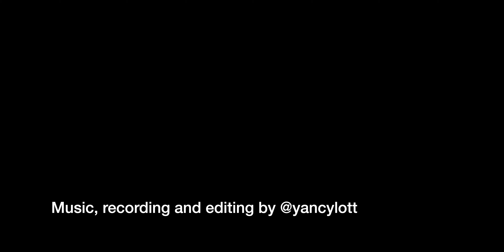EP: 12 "How Can You Benefit From the Latest Fitness Tools?"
Fitness options have exploded recently, especially during Covid! Join us as we break down high-end workout equipment and smart gyms, at-home fitness experiences, including equipment you can use in small spaces, apps and more.

Rudy weighs in on holistic recovery products and mind-body connections, and we round it out with a focus on virtual training apps, active video games, and solo fitness activities. No excuses - there is definitely something for everyone.

Finally, we answer questions that we received from followers.  Enjoy!